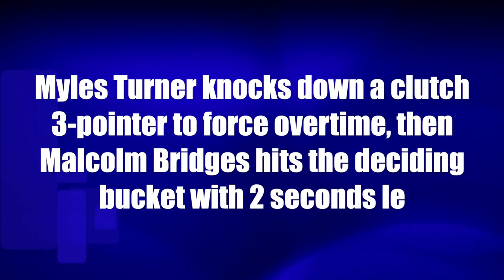Pacers' Myles Turner hits clutch 3-pointer to force OT, then Malcolm Bridges hits the game winner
1/4/21 — Myles Turner knocks down a clutch 3-pointer to force overtime, then Malcolm Bridges hits the deciding bucket with two seconds left in OT.